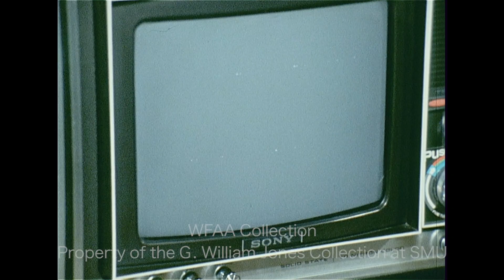Demonstration of a New Video Cassette Player - February 1972